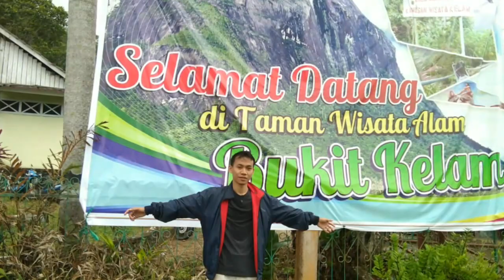indahnya wisata bukit kelam, sintang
wisata alam di bukit kelam